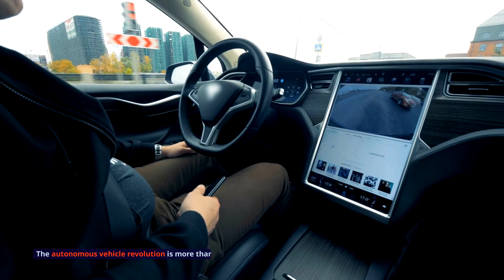Top 10 Robotics Breakthroughs Shaping the Future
Explore the fascinating world of robotics in our latest video, "Top 10 Robotics Breakthroughs Shaping the Future".
In this captivating presentation, we unveil the most groundbreaking innovations in robotics that are reshaping our world. From artificial intelligence-driven robots to autonomous vehicles, each entry on our list will leave you in awe of what's to come.
 Dive deep into cutting-edge technologies that are transforming industries, from healthcare to manufacturing, and discover how robots are enhancing our daily lives. Join us on this journey to the future and gain a comprehensive understanding of the incredible advancements that are propelling robotics into the mainstream.